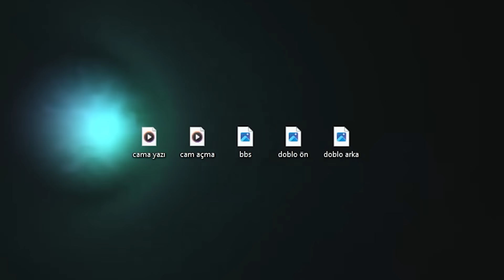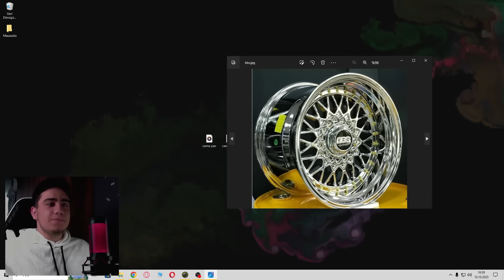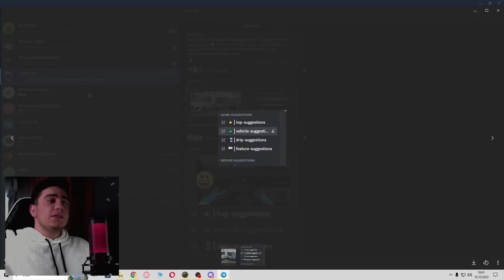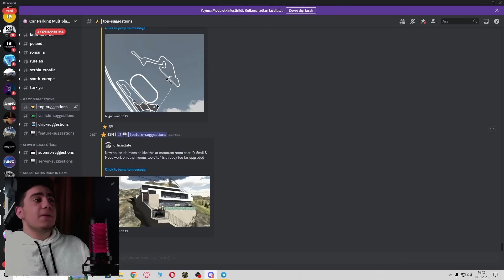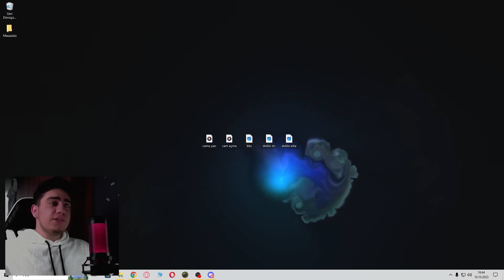YENİ GÜNCELLEME'DE GELECEK ŞEYLERİ EKLEDİM ! *oy sistemi* - Car Parking Multiplayer